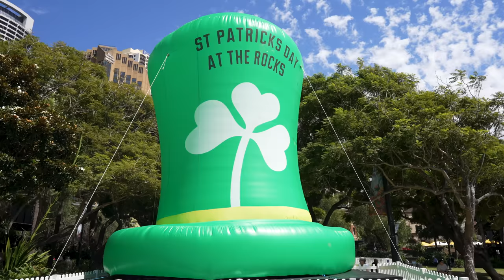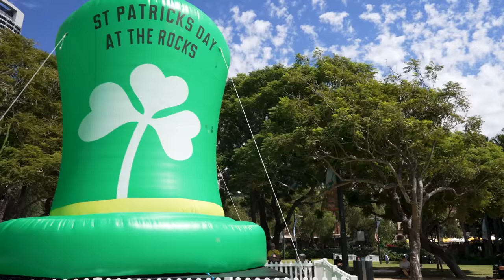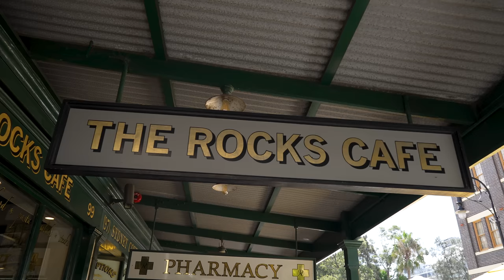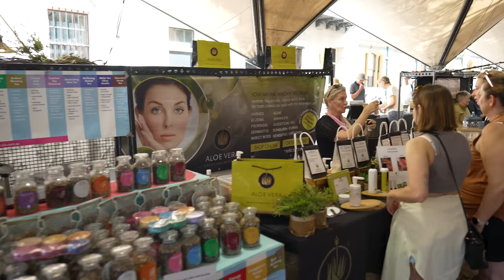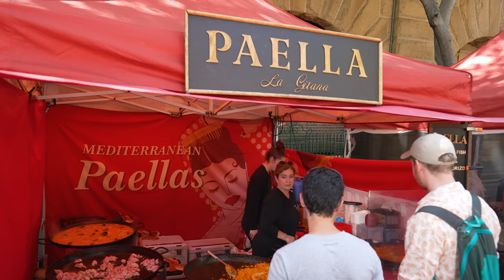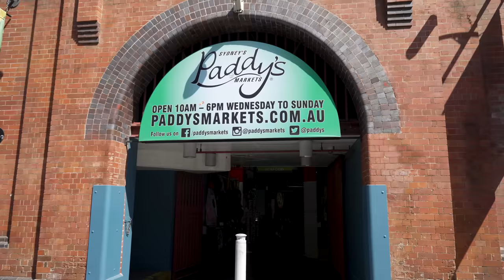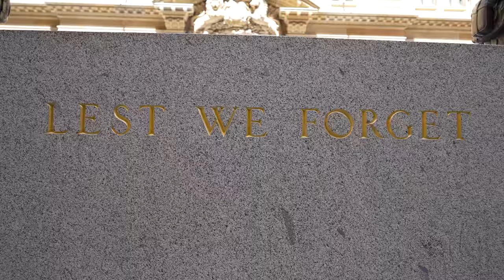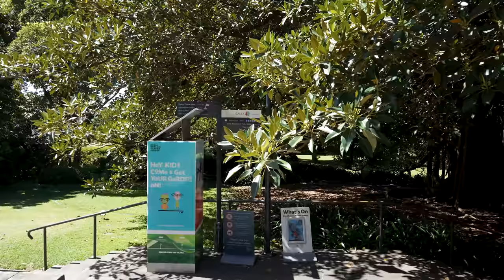Sydney, Australia Walking Tour - 4K60fps with Captions - Prowalk Tours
This walking tour of Sydney, Australia was filmed on Saturday March 11th, 2023 starting at the Opera House.

0:00 - Intro and Map
1:01 Opera House
22:58 Circular Quay
28:13 Cahill Walkway
36:33 Cadmans Cottage
40:50 The Rocks
1:00:50 Campbells Cove
1:06:22 Sydney Harbour Bridge - Dawes Point
1:18:33 Walsh Bay
1:25:09 Wulugul Walk - Barangaroo Reserve
1:32:11 Nawi Cove
1:36:32 Wulugul Walk - Barangaroo
1:40:52 Watermans Cove
1:42:44 Barangaroo Wharf
1:55:22 Pyrmont Bridge & Darling Harbour
2:08:12 Sydney Heritage Fleet
2:19:13 Cockle Bay Wharf
2:26:55 Tumbalong Park
2:33:03 Chinatown
2:39:06 Paddy's Markets
2:47:52 George Street
3:02:22 St. Andrew's Cathedral
3:10:07 Queen Victoria Building (QVB)
3:18:36 Strand Arcade
3:25:24 Sydney Arcade
3:27:21 George Street
3:29:38 Martin Place
3:33:01 Pitt Street
3:43:23 St. James Church
3:48:11 Hyde Park
4:11:09 Hyde Park Barracks
4:12:38 The Mint
4:22:16 Royal Botanical Gardens
4:25:08 Rose Garden Beds
4:30:57 Sandstone Pavillion - Herb Garden
4:44:02 Succulent Garden
5:18:31 Opera House

🎥Camera2: Sony a7siii:
🎧In-Ear Monitors